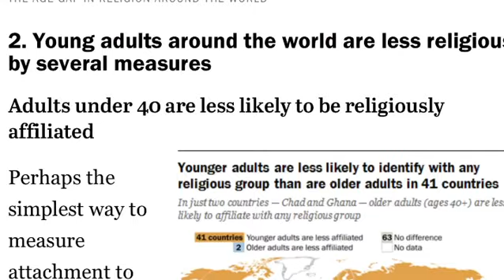Preview Add TT&T Episode 12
Preview advert for Episode 12 - Christianity Vs Atheism - Brothers, with Kevin Casey.
Training, Thought & Truth Podcast hosted by Anthony Casey.

On all podcast apps.